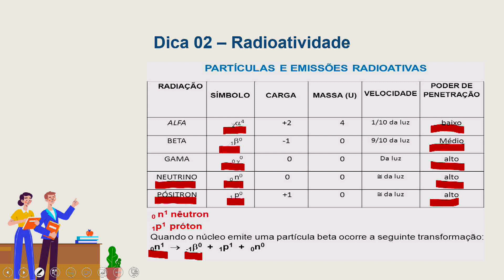Radioatividade - partículas e emissões - Química | Pílulas do Conhecimento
Professora Rosi.